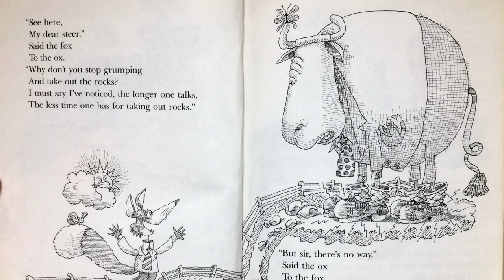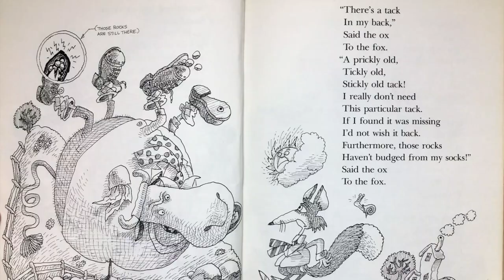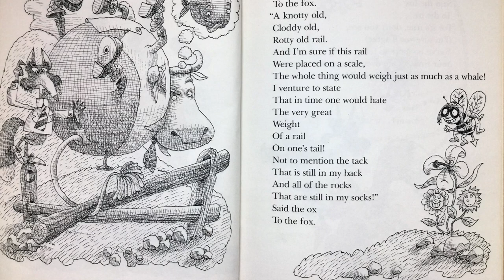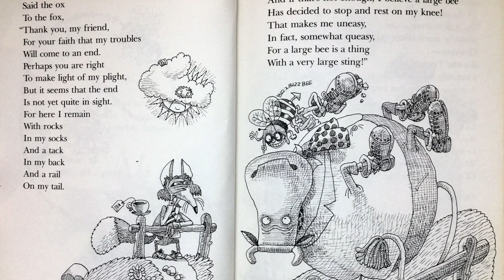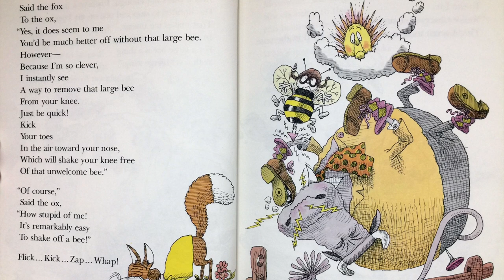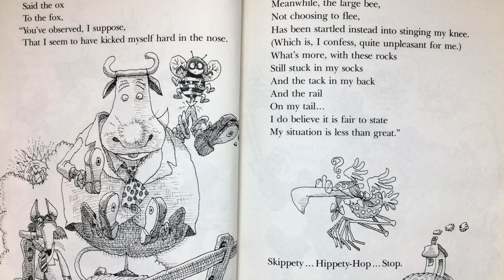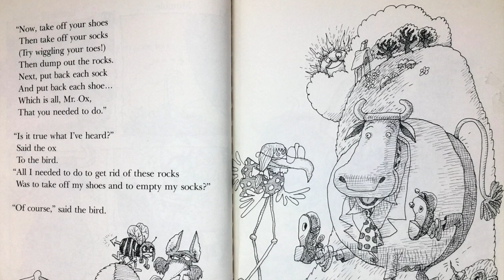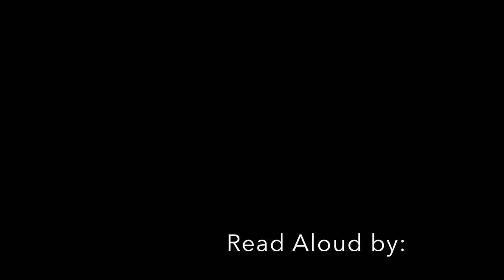There are Rocks in My Socks Said the Ox to the Fox, by Patricia Thomas, read aloud by Joseph Maluso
This video called There are Rocks in My Socks Said the Ox to the Fox is all about the Ox who takes advice from his friend the Fox who tries to help him remove rocks from his socks, a tack in his back, a rail on his tail and a bee on his knee.

It's a fun read children's book.

Get the book: There are Rocks in My Socks Said the Ox to the Fox
Written by: Patricia Thomas and Illustrated by Mordicai Gerstein